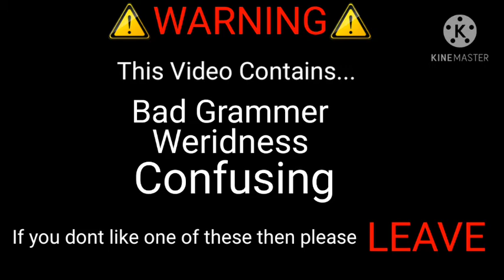Among us in Gacha club ( With sound effects! )